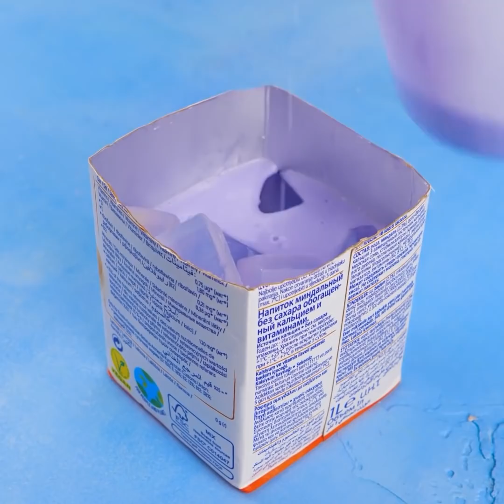IDEIAS DIYS DE SABONETES REALISTAS || COMO FAZER SABONETE EM CASA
Você está cansado de gastar dinheiro com sabonetes? Ou sente a necessidade de ser criativo?

Você está procurando o aroma ou a forma perfeita?

Bem, este vídeo é para você! Confira todas as maneiras legais de criar seus próprios sabonetes em casa! Ideias incríveis de formas e as maneiras mais fáceis de realizá-las!

Crie qualquer coisa que você possa imaginar! De sabonetes em forma de abacate a sabonetes em forma de cristal!

Deixe sua imaginação correr solta e veja, neste video, muitas dicas e truques para tornar suas ideias em realidade!

Crie sabonetes legais com joias escondidas como uma pequena surpresa também! Crie sabonetes em forma de pés e até mesmo sabonetes em forma de dentes!

Crie os sabonetes mais divertidos de todos os tempos! Como sabonetes chinelos! Ou sabonetes croissants dourados!

Aprenda a criar seu próprio esfoliante corporal natural feito sob medida! Continue assistindo para descobrir como você também pode criar sua própria bomba de banho!

0:40 — Sabonete de abacate

1:37 — Joias escondidas em sabonetes

3:04 — Sabonetes em forma de fone de ouvido

4:10 — Sabonete em formato de chinelo

9:08 — Esfoliante corporal natural